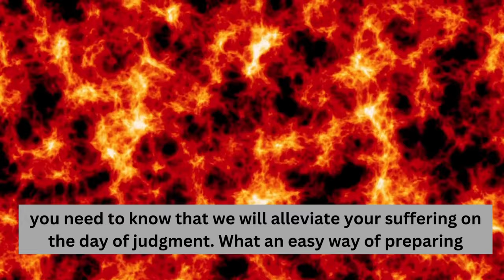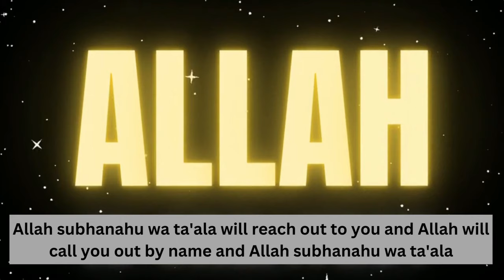Help Others Allah will Help You | Help Others in Islam | Muft Ismail Menk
Help others Allah will help You
Mufti Menk Motivational Speech
Amazing Reminders